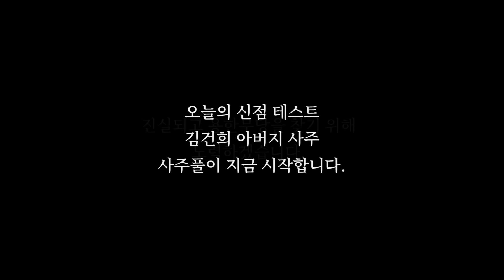“아내랑 딸이 아빠를 죽였어..!!” 죽은 김건희 아빠 故 김광섭 사주만 넣었더니.. 억울해 죽겠어!! 김건희 최은순 사주풀이 [신점]